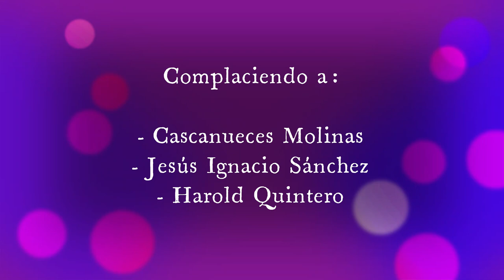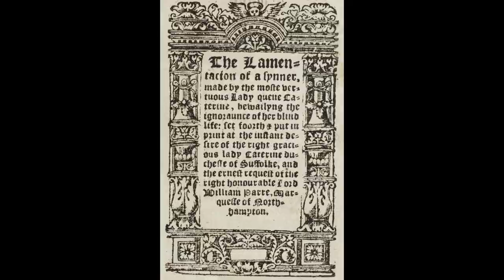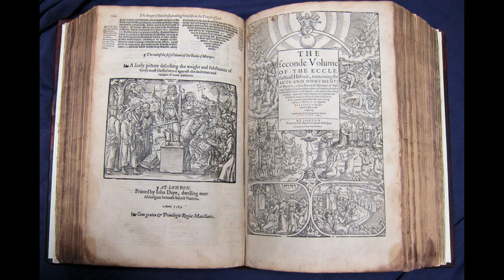Katherine Willoughby: duquesa de Suffolk. La gran amiga de Catalina Parr.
Katherine Brandon, Duquesa de Suffolk, Suo Jure 12ma Baronesa Willoughby de Eresby (de soltera Willoughby; 22 de marzo de 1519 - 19 de septiembre de 1580), fue una mujer noble inglesa que vivió en las cortes de tres soberanos de la casa Tudor.

Fue la cuarta esposa de Charles Brandon, primer duque de Suffolk, quien actuó como su tutor legal durante su tercer matrimonio con la hermana de Enrique VIII, María Tudor. Su segundo esposo fue Richard Bertie, miembro de su hogar.

Después de la muerte de Charles Brandon en 1545, se rumoreó que el rey Enrique había considerado casarse con Katherine como su séptima esposa, mientras todavía estaba casado con su sexta esposa, Catalina Parr, que era -a su vez- la amiga cercana de Katherine.

Una partidaria abierta de la Reforma inglesa, la duquesa huyó al extranjero, llegando al Gran Ducado de Lituania durante el reinado de la reina María I, para evitar la persecución.

La música de fondo utilizada en este video pertenece a Alexander Nakarada - CreatorChords (We Are Era Music).

Referencias:

Baldwin, David (2015) Henry VIII's Last Love: The Extraordinary Life of Katherine Willoughby, Lady-in-Waiting to the Tudors, Amberley Publishing, Gloucestershire.

'Henry VIII: August 1535, 26-31.' Letters and Papers, Foreign and Domestic, Henry VIII, Volume 9, August-December 1535. Ed. James Gairdner. London: Her Majesty's Stationery Office, 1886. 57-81.

Oxford Dictionary of National Biography, Brandon, Charles, first duke of Suffolk (c.1484–1545), 2015, Oxford University Press,

Goff, Cecilie (1930). A Woman of the Tudor Age. London: John Murray.